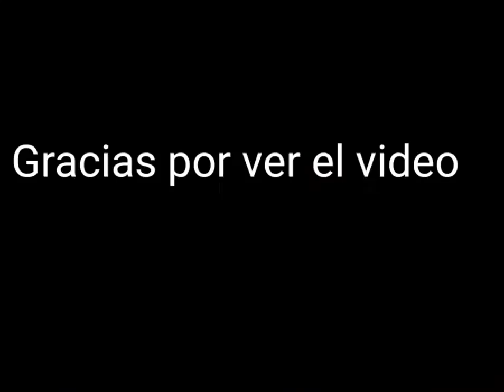Lo Que Ando Pegando ^∆^ [solo Cabeza] Cree en ti mismo 🕶️